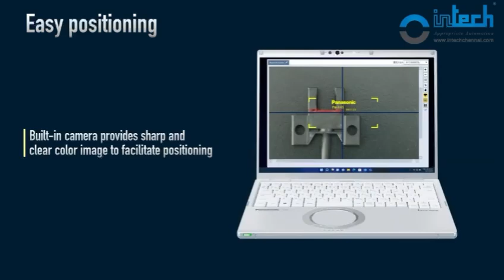2D Code / OCR marking using 3D Fiber Laser Marker LP-ZV Series with Built-in Camera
1) Achieves fine printing with short pulse lasers that minimize thermal effects.
2) Easy alignment of printing / processing positions with built-in camera.
3) Lineup includes a 52W average output type for short-time deep engraving